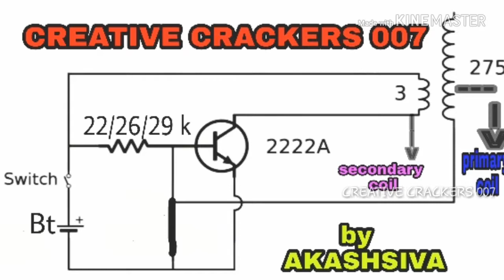Glow 60w bulb with 3v battery with TESLA COIL ...wireless energy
This video is based on how to make a tesla coil with simple  components at home. .

Things needed:
1.2N222A transistor
2.22/26/29 k resistor
3.enamelled copper wire -26 gauge
4.switch
5.pvc pipe
6.card board
7. soldering ion
8.connecting wire
9.bulb for testing
10.battery
11.glue

If you have any doubts please comment
And mention how it is??